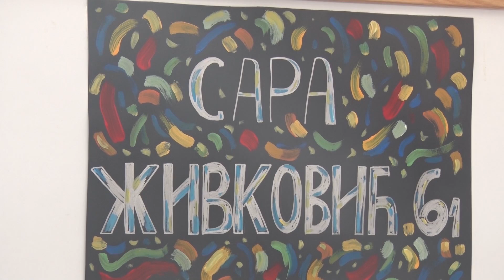Izložba Sare Živković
Prva samostalna izložba učenice 6. razreda  Sare Živković otvorena je u holu Osnovne škole “Stevan Jakovljević”. Postavka obuhvata 20 crteža koji su nastali na časovima likovne kulture. Svi zainteresovani će moći da pogledaju ove likovne radove u narednih nekoliko nedelja.